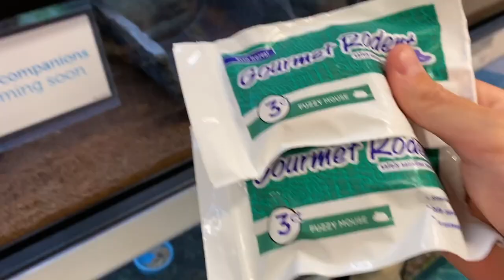My Nelson's Milk Snake Eats a Fuzzy for the FIRST TIME!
Please let me know what you thought, and if you have any suggestions :)